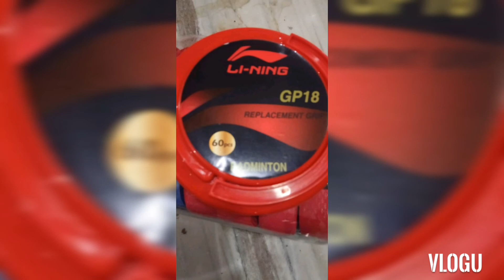TYPES OF LI- NING GRIP AVAILABILITY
Grip is very important in badminton racquet. we need to change the grip regularly. and also need to check the grip suitable for our hand. please dont change grip brand and model